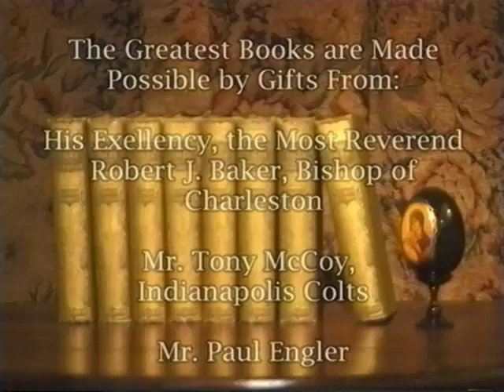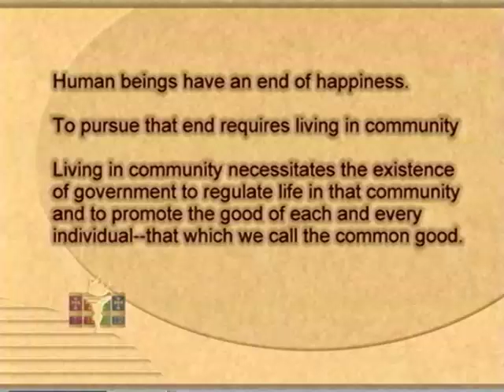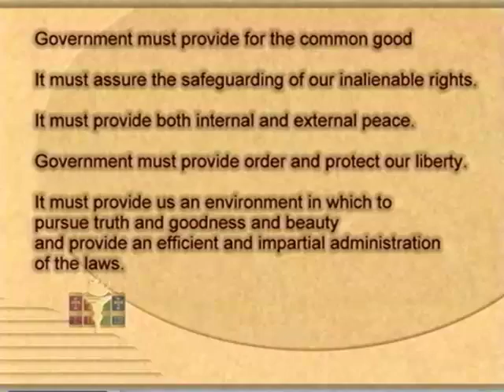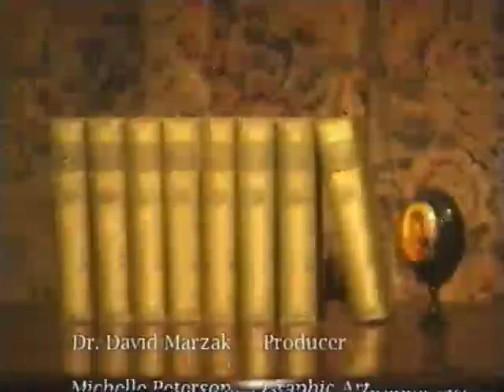Introduction to Aristotelian Politics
Dr. Marzak, former Academic Dean and President of Our Lady of Corpus Christi and current Director of The Kolbe Foundation, summarizes the study of Ethics before introducing the study of Aristotelian Politics.